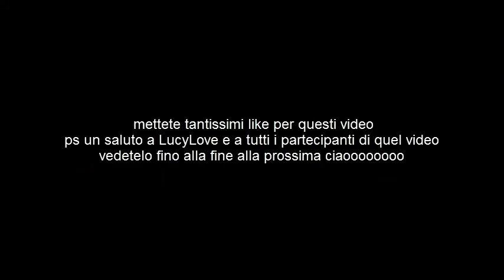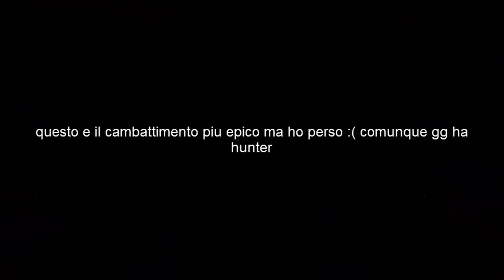Minecraft pvp il grande ritorno W:LucyLove e Hunter2016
queste sono le persone con cui ho combattuto mi trovate sul server
mc.hazecraft.it quando faccio pvp